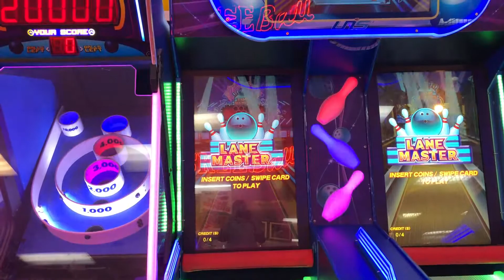Lane Master - Attract Mode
Here is the attract mode for Lane Master.